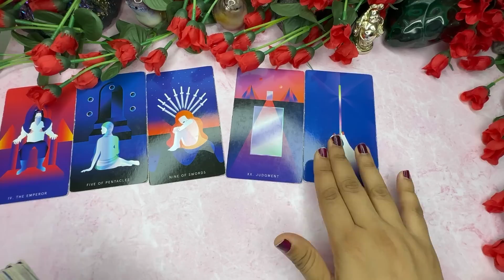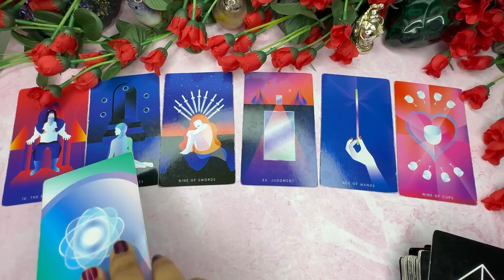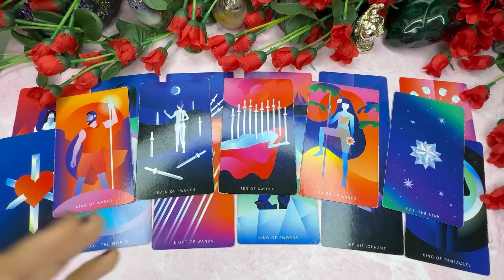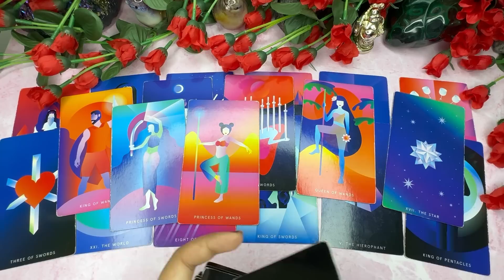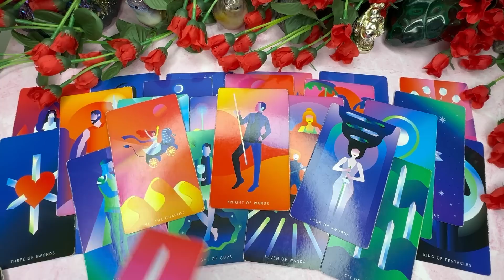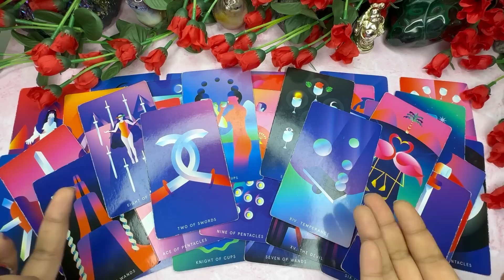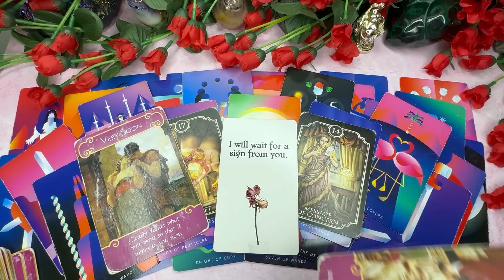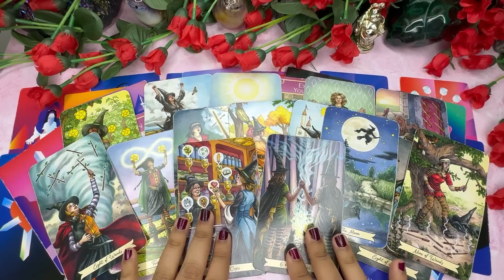TAURUS They Are Stuck on You❤️ They Will FLATTER You Cus They FEAR Losing You! 15-22 SEP